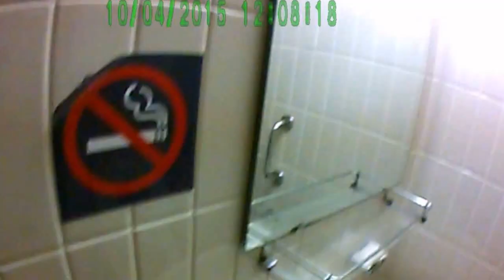каюты парома Petersburg